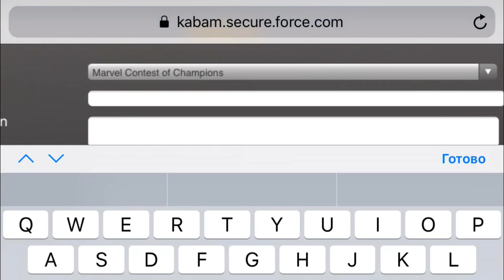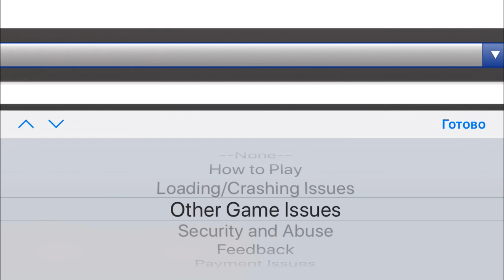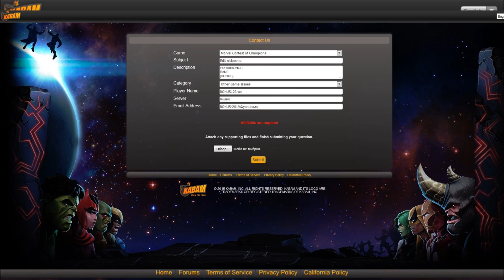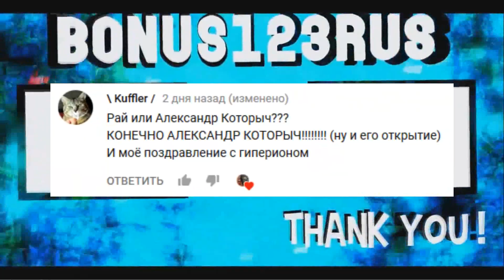Marvel: Битва Чемпионов | Как Изменить Ник ?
Ссылочка на изменение НИКа

 =+ Поддержка +=